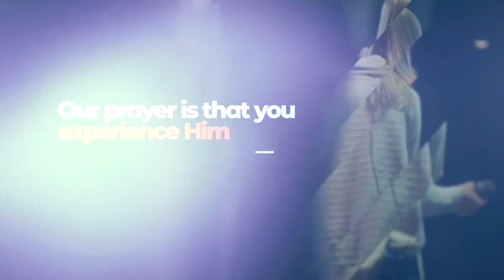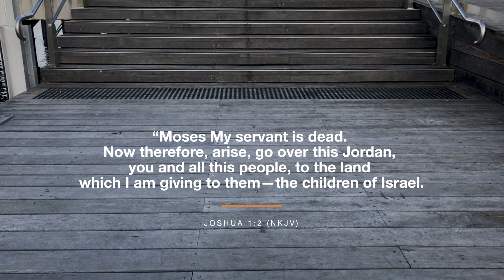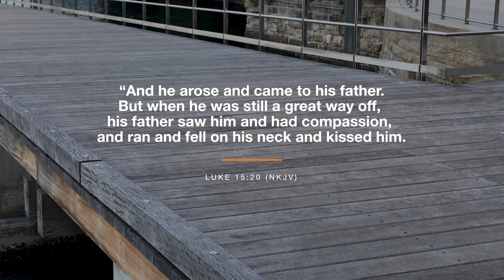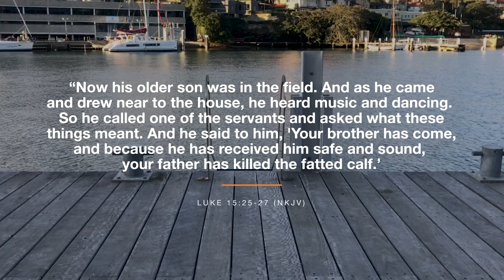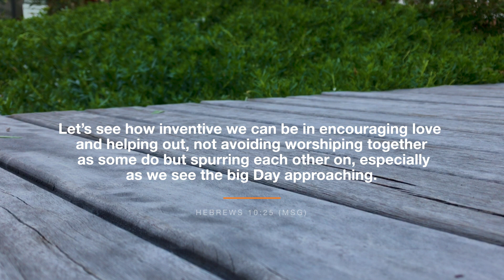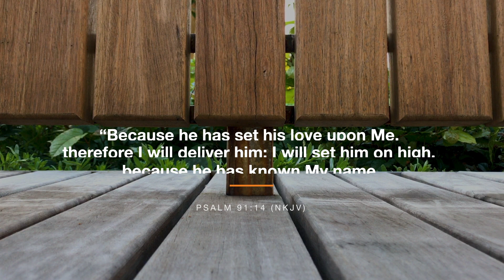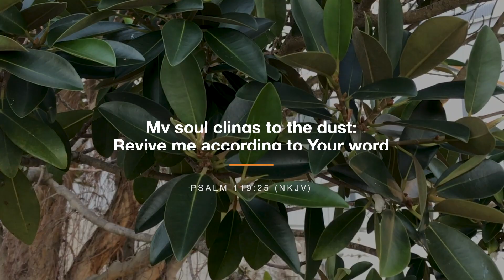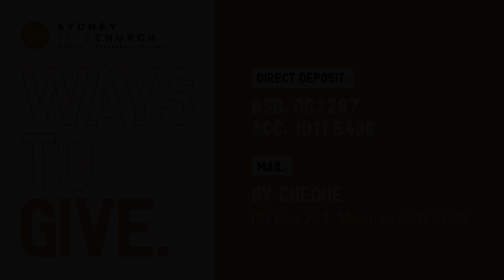God's Purpose In Crisis | Tom Inglis | Sydney Life Church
Join us for church online every Sunday morning at 10:30am (AEST).  This Sunday, Pastor Tom shares about God's purpose in crisis as we begin to transition into a new season ahead.

DATE: Sunday 24 May, 2020
TITLE: God's Purpose in Crisis
SPEAKER: Pastor Tom Inglis

If you would like to know more about our ministry, please visit us at: sydneylifechurch.com. If you have made a decision to follow Jesus today, have a prayer request or a testimony of what God is doing in your life through our ministry, we'd love to hear about it!